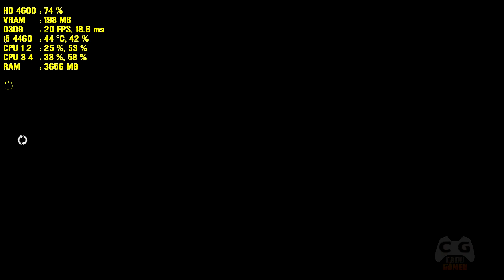PAYDAY 2 Gameplay Teste Intel HD Graphics + Dicas Para Rodar Em PC Fraco #378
Testando PAYDAY 2 Na Intel HD Graphics 4000, 4400, 4600 e dicas para rodar em PC e Notebook Fraco

▬▬▬▬▬▬▬▬▬▬▬▬★ Dicas ★▬▬▬▬▬▬▬▬▬▬▬▬

▬▬▬▬▬▬▬▬▬▬▬★ Rede Sociais ★▬▬▬▬▬▬▬▬▬▬

▬▬▬▬▬▬▬▬▬▬▬★ Softwares ★▬▬▬▬▬▬▬▬▬▬▬

►Gravação: Shadowplay - MSI Afterburner - Mirillis Action!
►Edição de Vídeos: Vegas PRO 14 - Audacity
►Edição de Miniaturas: Photoshop CC 2017

▬▬▬▬▬▬▬▬▬▬★ Notebook ★▬▬▬▬▬▬▬▬▬▬▬

CPU: Intel(R) Core i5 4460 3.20GHz - Intel HD Graphics 4600
Cooler: CoolerMaster Blizzard T2
MoBo: ASUS H81M-C BR
RAM: Kingston HyperX FURY 16gb 2x8gb 1600Mhz
VGA: Nvidia Geforce GTX 1050 ZOTAC
HD: WD Blue 1TB 64MB Sata 3 WD10EZEX-00BN5A0
HD: Seagate Barracuda 2TB 64MB Sata 3 ST2000DM006
S.O: Windows 7 x64 Professional / Windows 10 PRO x64
Monitor: AOC LED 2043FK 20p 1600x900
Monitor: Samsung LCD 17p 1440x900
Fonte: EVGA 500W 80 Plus White PFC Ativo 100-W1-0500-KR
Gabinete: BlueCase BG-015  4 fans 12cm com led
Teclado: Fortrek Spider GK-704BK
Mouse: Motospeed V30
Headset: Multilaser Warrior Gamer PH101
Microfone: Condensador MK F100TL
Webcam: Logitech C270 HD 720p